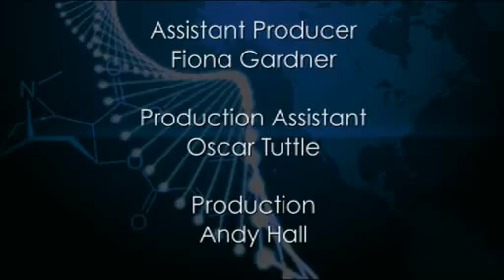JBA: Future of Biotech in Japan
Fintan Walton talks to Setsuo Morishita, Deputy Director of Strategic Planning at JBA about the history of JBA and biotechnology in Japan.